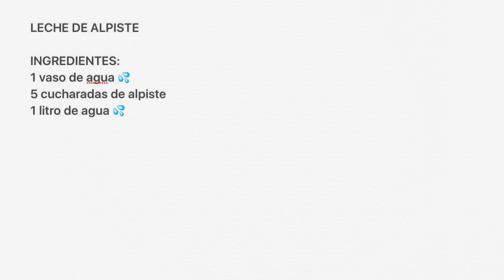LECHE DE ALPISTE, INCREÍBLES BENEFICIOS NO LO VAS A CREER.👀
El alpiste ayuda para mejorar la circulación sanguínea, para perder peso, es diurético, lo cual nos ayuda cuando estamos reteniendo muchos líquidos y así desintoxica nuestro cuerpo, también nos ayuda cuando tenemos problemas de acné, es el enemigo número 1 del colesterol alto, es un poderoso desinflamatorio, contiene carbohidratos buenos,  vitaminas, calcio y proteínas. regula los niveles de azúcar en nuestro cuerpo. Cabe mencionar que es tan bueno para bajar  los niveles de colesterol que se recomienda consumirlo x dos semanas y reposar otras dos para volver a consumirse. Sin hembargo no descarte consultar con su médico.